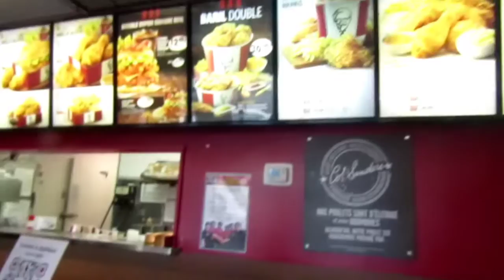Black friday😱😱 les soldes A sephora Zara يوم الجمعة سوداء شوفو اشنو طرا 😱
Bonjour et bienvenue sur ma chaîne YouTube Vlog astuce beauté Makeup la vie au Canada N oublié pas De Laisser un  commentaire et like ❤❤❤❤🇨🇦🇨🇦🇨🇦🇨🇦